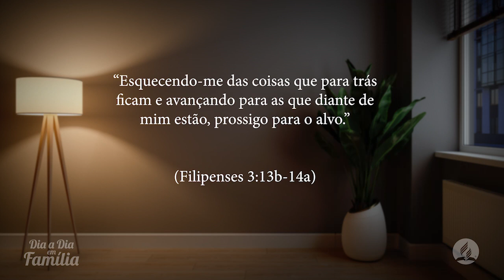DiaaDiaemFamília | 04 de outubro - Caça às bruxas